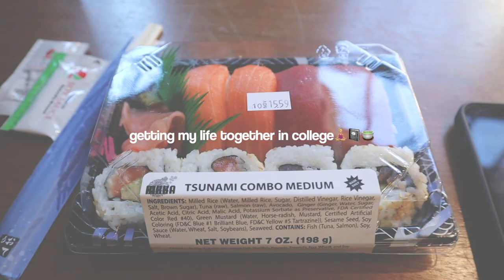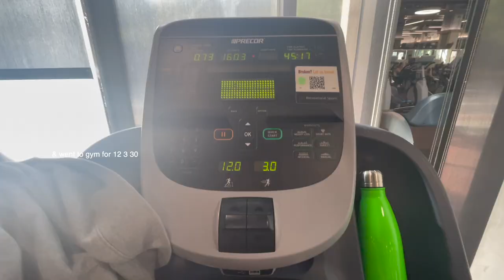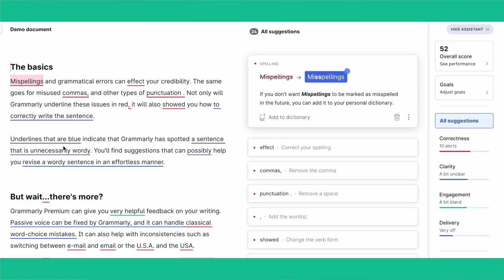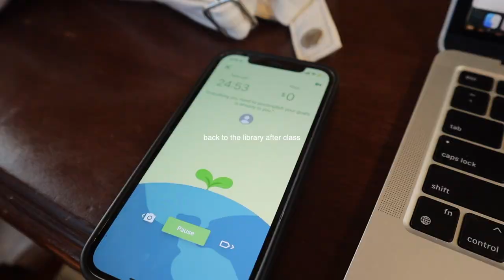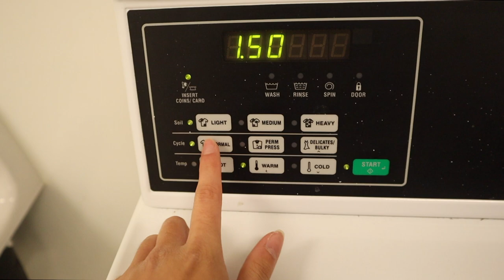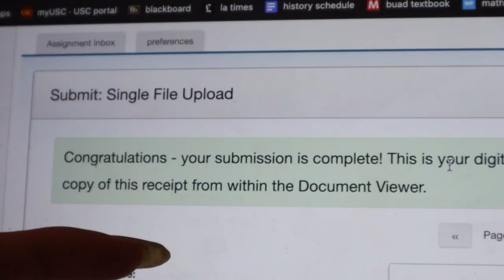getting my life together in college! study sessions, pilates, time w/ friends + more!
succeed in school and improve your grades with the help of Grammarly! sign up for a FREE account and get